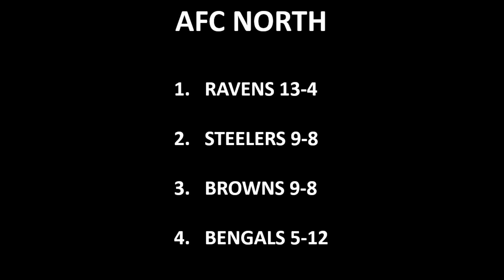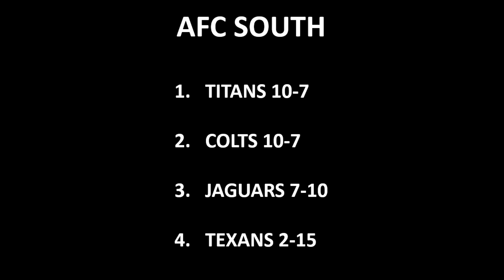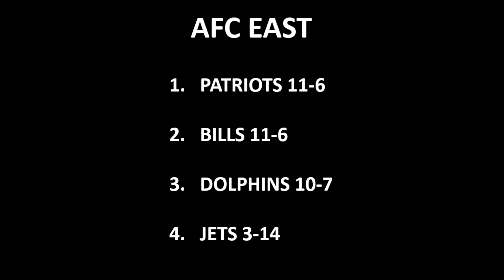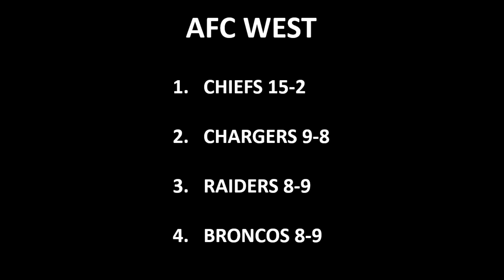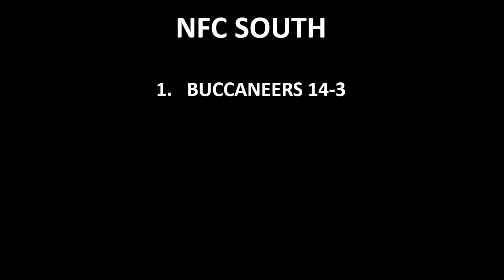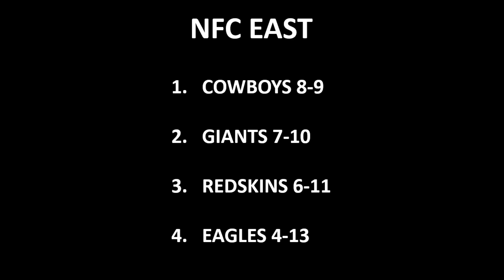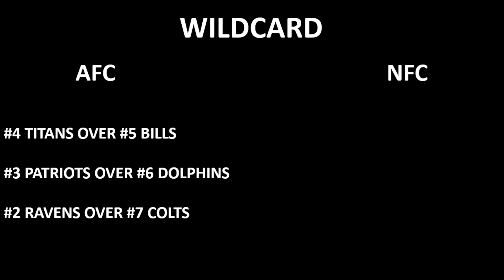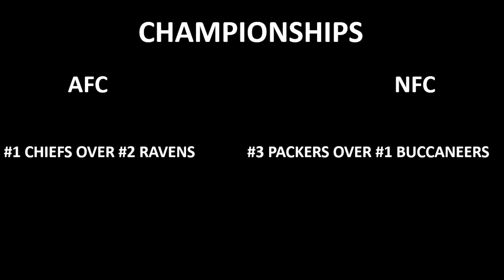NFL PREDICTIONS 2021